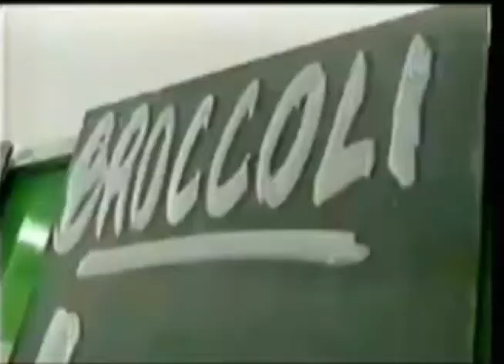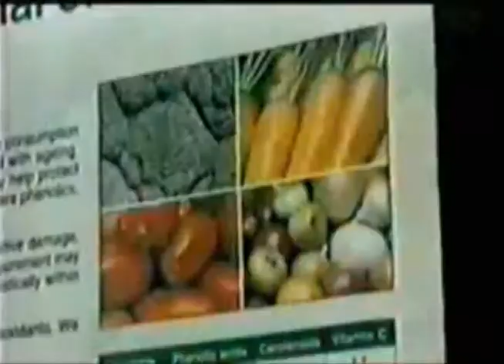Broccoli Cancer Prevention 2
Dr. Paul Talalay of Johns Hopkins University explains how sprouted broccoli has been found to be a powerful long lasting antioxidant that can help to reduce ones risk of cancer if eaten 3 to 4 times per week.